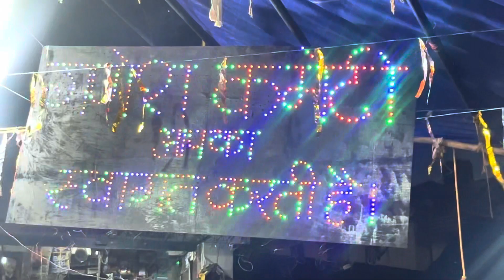DaY:-9 विशाल गणेश उत्सव Bandi 2023 🙏🙇‍♂️